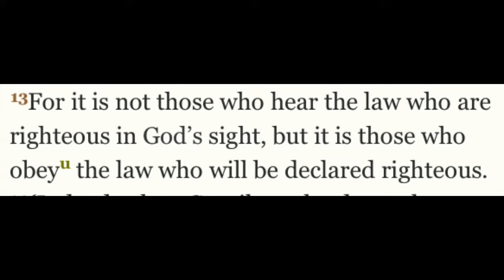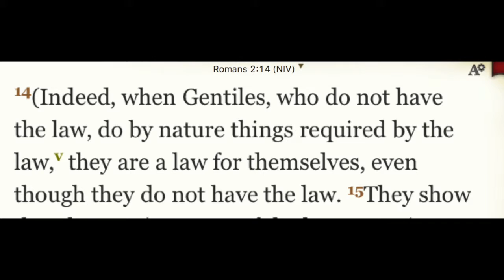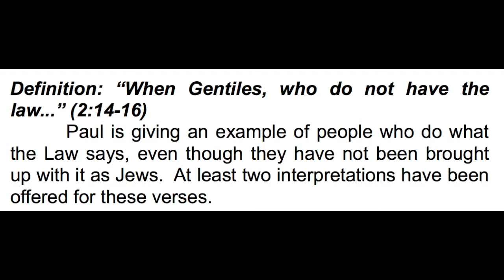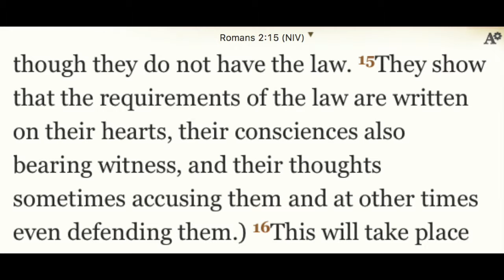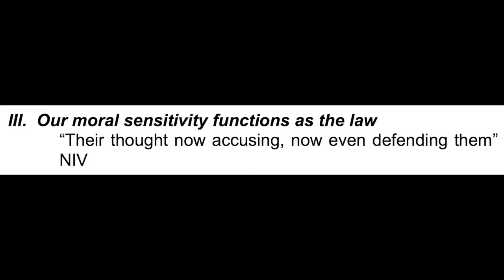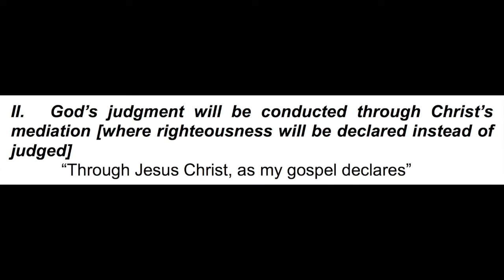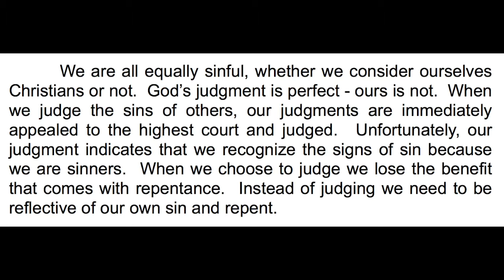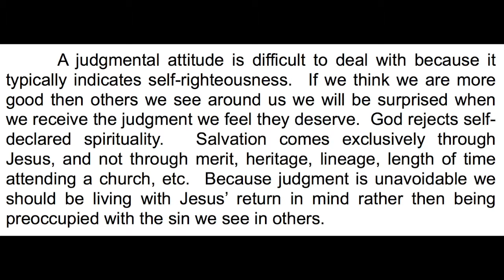Romans 2:13-16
"Christianity 101"
Part 3.1 B, Romans 2:7-11